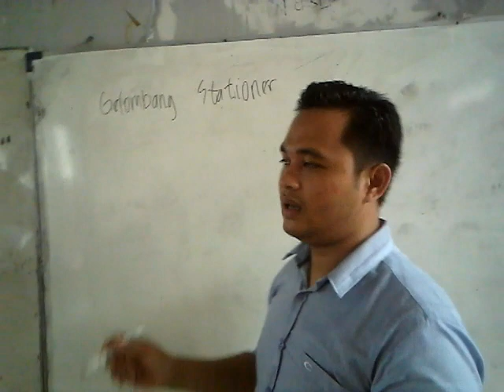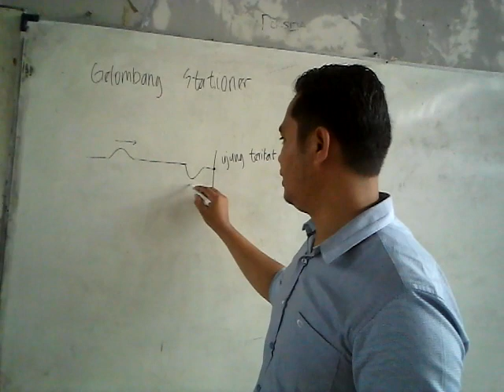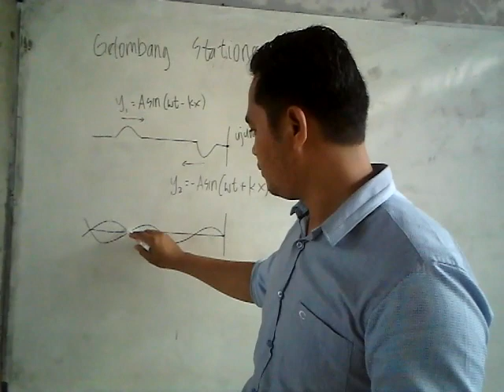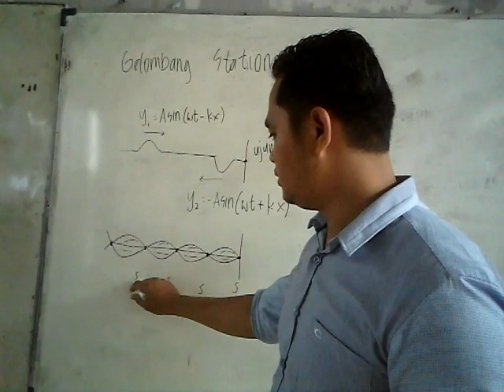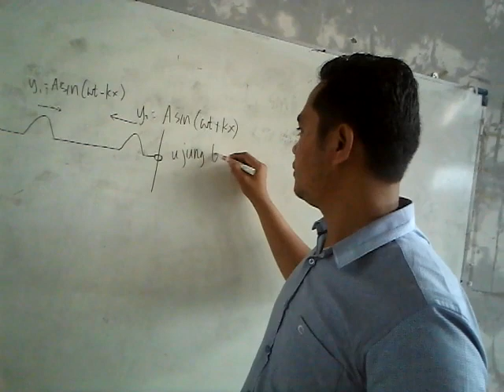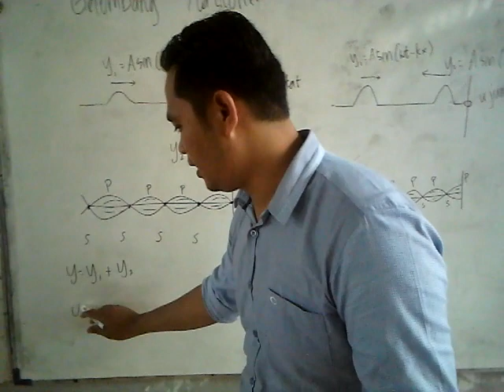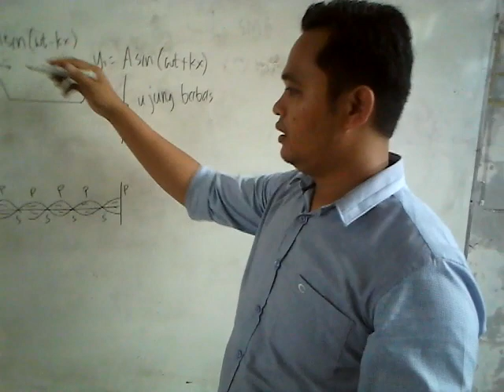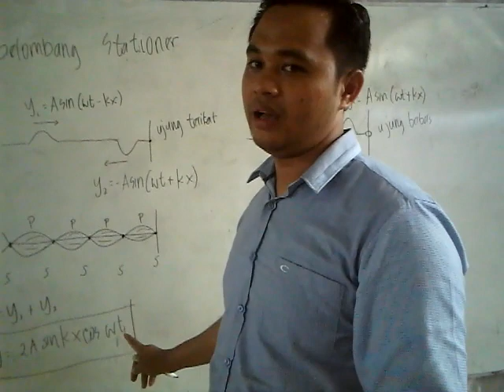gelombang stasioner bagian 1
materi gelombang stasioner untuk tingkat SMA